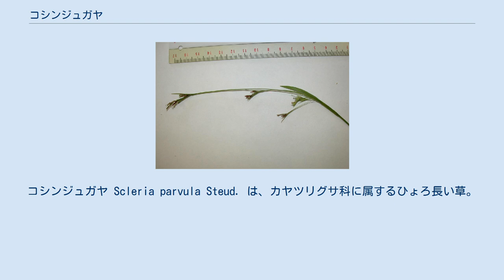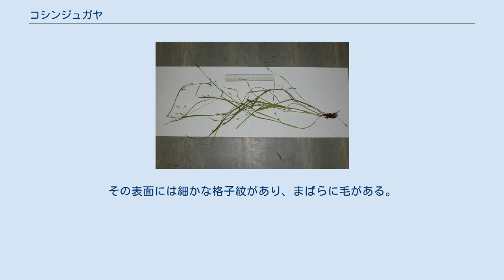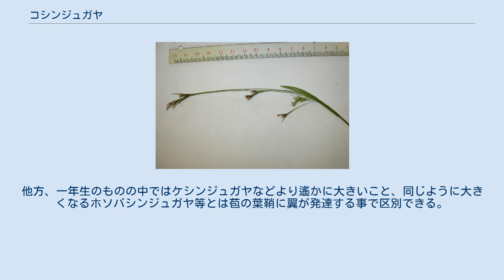コシンジュガヤ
コシンジュガヤ Scleria parvula Steud. は、カヤツリグサ科に属するひょろ長い草。
他の草に紛れ、もたれかかるように伸び、なかなか目につかない。
 細身の一年生草本。
地下茎は発達せず、根本から複数の茎が出る。
根は髭根状で短く、濃赤紫色。
草丈は30-50cmに達する。
葉は根出状、および茎から生じ、線形で幅が3-5mm、先端は尖る。
葉鞘は緩く茎を包み、、その中から花序が出る。
また幅広い翼がある。
 茎の上の方に3-6個の分花序を生じ、まばらに小穂をつける。
花期は8-10月で、小穂には雄性と雌性の区別があり、雄性小穂は先端に、その基部に雌性小穂が生じ、それらをつける枝は細長く伸びてやや垂れる。
果実が熟すると身辺を押しのけて露出する。
痩果は球形で直径2mm、熟すると白くなり、全体に光沢を持つ。
その表面には細かな格子紋があり、まばらに毛がある。
基部は三裂し、各裂片は広卵形。
柱頭は3個。
 名前はシンジュガヤに似て、より小さい事から。
 日本では本州、四国、九州から知られ、国外では朝鮮半島南部、中国東北部からマレーシア、インドからアフリカまで知られる。
 平地から山間部にかけての湿地、湿原にあり、日当たりのよい湿地に生える。
 この属には日本で8種ほどが知られる。
シンジュガヤなど多年生のものとは地下茎が発達しない事で区別できる。
他方、一年生のものの中ではケシンジュガヤなどより遙かに大きいこと、同じように大きくなるホソバシンジュガヤ等とは苞の葉鞘に翼が発達する事で区別できる。
 直接の利害は特にない。
 生育環境が減少傾向にあって各地で注意されている。
環境省では指定していないものの、複数の都道府県でレッドデータに取り上げられている。
特に東京都では絶滅、山形県、秋田県、千葉県、埼玉県、神奈川県、石川県、京都府、愛媛県では絶滅危惧I類に指定されている。
 ^ 以下、記載は主に星野他(2011)p.536 ^ 谷城(2007)は多年草としている ^ 牧野(1961),p.776 ^ 谷城(2006)p.116 ^ 牧野(1961),p.776 ^ 星野他(2011)p.536 ^ 日本のレッドデータ検索システム